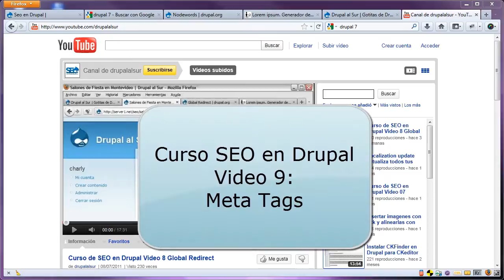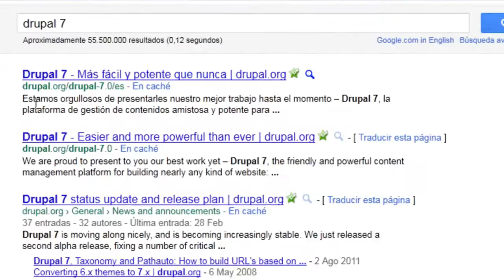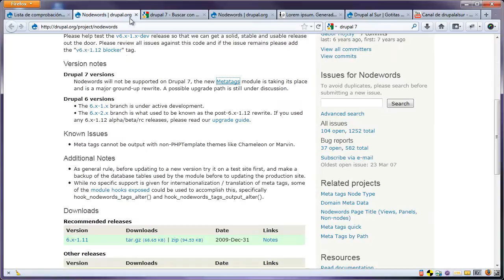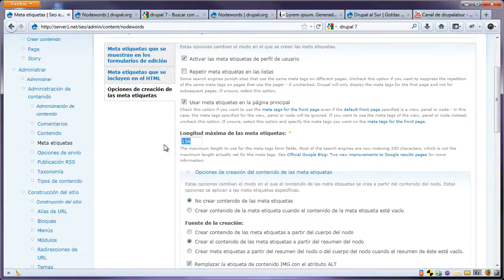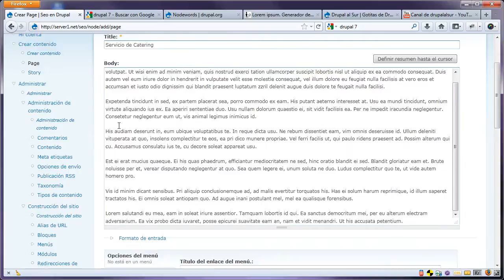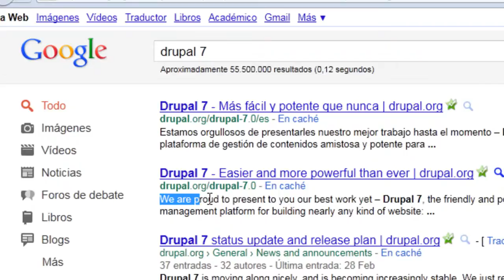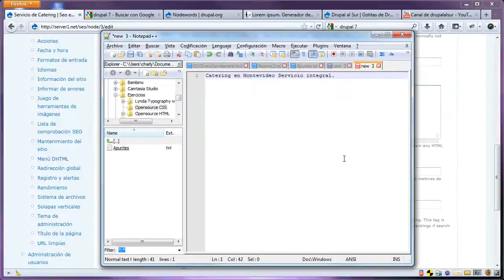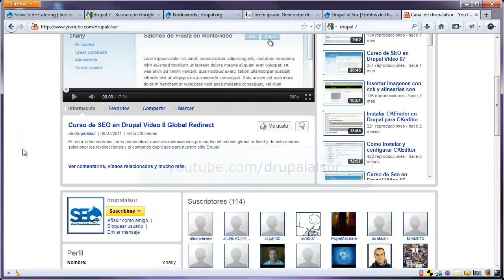Curso de SEO en Drupal - Video 09 Meta Tags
En este video dedicado al curso de SEO en Drupal, veremos como utilizar las meta tags o meta etiquetas por medio del módulo nodewords y la forma de utilizarlas correctamente.